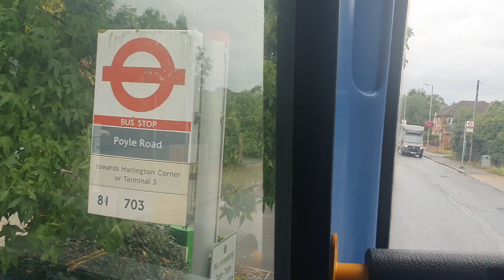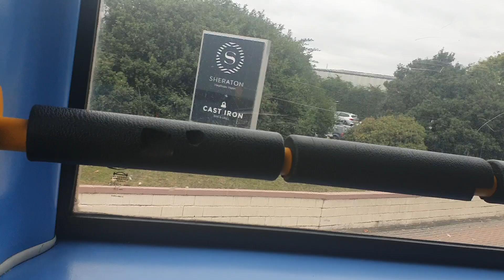VW1258 | Route 81